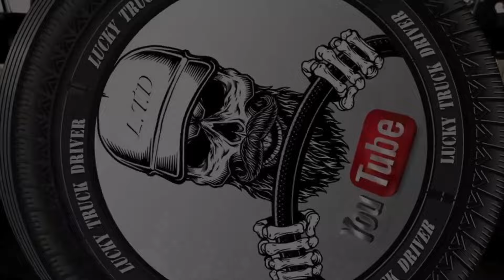Дальнобой. Проблема с загрузкой Не могу загрузить на автовоз две машины!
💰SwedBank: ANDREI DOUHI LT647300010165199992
🎥 Sony ZV-E10
🎤 Comica VM-30